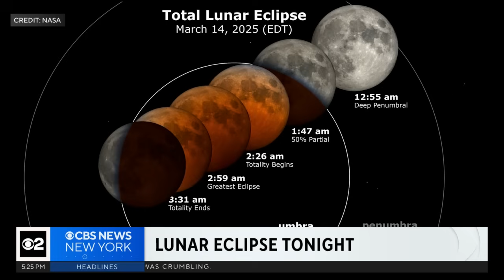Moon expected to turn red during the overnight lunar eclipse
It will be visible throughout the United States, something that won't happen for another 20 years. CBS News New York's Kristie Keleshian reports.